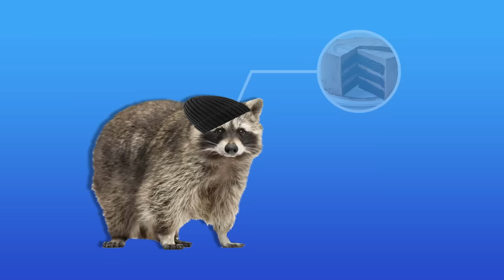I CAN Do Better…Or Can I?! Nailed It Game Netflix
Let’s play Nailed it! A Netflix game based on the funny moments from the popular Netflix show nailed it episodes. This game is absolutely hilarious to play. Can I do better?

Streaming Equipment:
- Brio Webcam
- Ironside Computer
Special Thanks to: